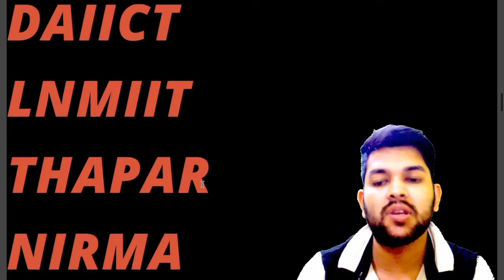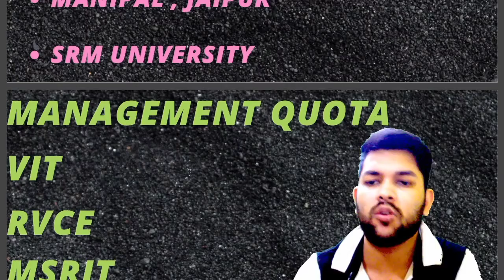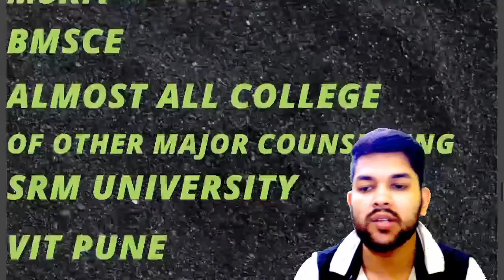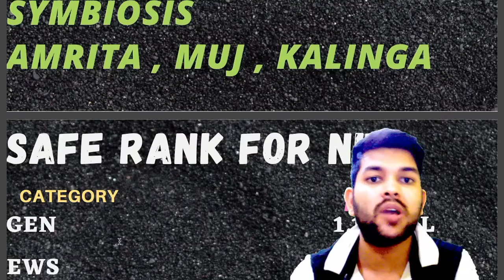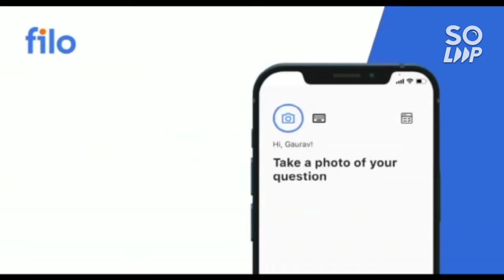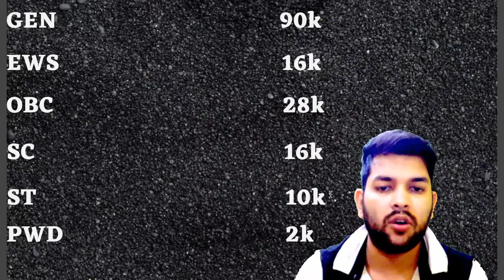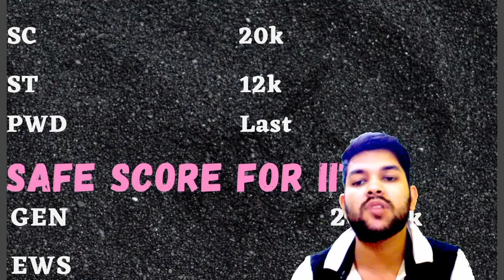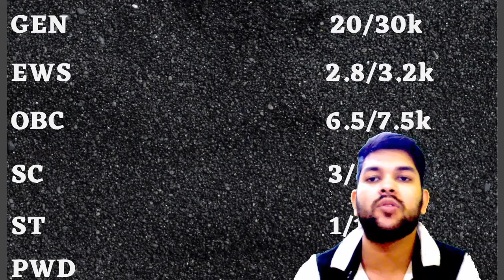Jee mains 2022 College admission 🔥 | Complete list of NIT/IIT/IIIT | Government & private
00:00 - Start
02:30 - Important news
03:05 - Private College At low JEE score
04:00 - Private College At Good JEE score
05:05 - Major Counselling Other than Josaa
05:56 - College Through class 12th Marks
06:18 - Management Quota Admission
07:40 - Safe Rank for NITs
10:10 - Safe Rank for IIITs
11:00 - Safe Rank For GFTIs
12:00 - Safe Rank for IITs